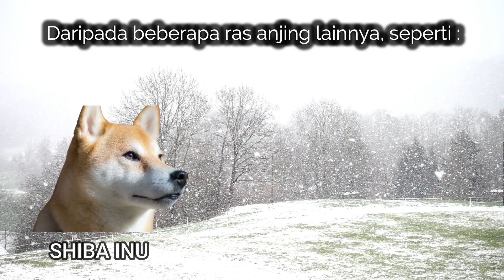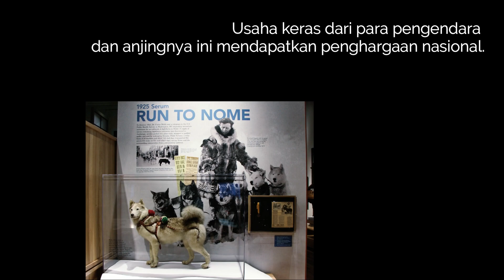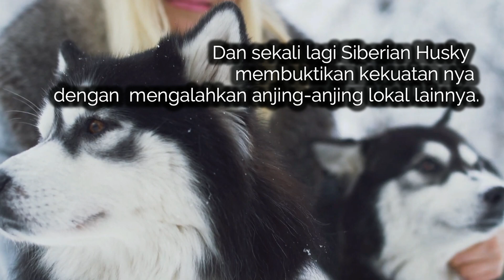SEJARAH ANJING SIBERIAN HUSKY | HISTORY OF SIBERIAN HUSKY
Sekilas Sejarah dan Asal usul Anjing Siberian Husky..

Siberian Husky menjadi salah satu anjing ras populer di dunia..
Siberian husky mempunyai sejarah luar biasa dalam kehidupan manusia dimana pada tahun 1925 di kota Nome , Kereta salju dengan kawanan Siberian husky membawa Serum penyembuh untuk Demam Difteri pada saat itu.

Dislike jika tidak suka dengan video ini..

Next Video kita akan terus membahas seputar Karakteristik Siberian Husky .

i just want to compliment the creator. Our purpose, when making motivational videos, is not to steal other people's videos, but to make quality educational motivational video versions and share these with our viewers.